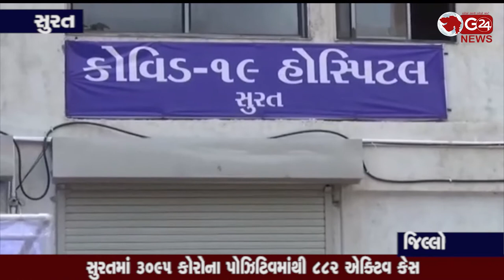Corona Update સુરતમાં ૩૦૯૫ કોરોના પોઝિટિવમાંથી ૮૮૨ એક્ટિવ કેસ || G 24 NEWS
વધુ ત્રણના મોત સાથે કુલ ૧૧૮ મૃત્યુઆંક થયો (સુરત - જિલ્લો)